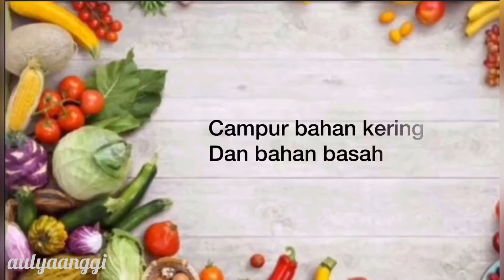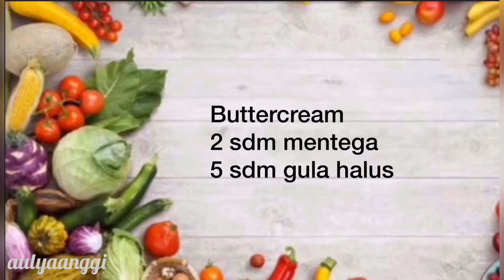COKLAT CAKE KUKUS || TANPA OVEN || TANPA MIXER || BAGUS UNTUK PEMULA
Coklat Cake

Homemade buttermilk
175 ml susu cair
1 sdt cuka makan

Campuran bahan kering
140 g / 15 sdm terigu
1/2 sdt garam
1/2 sdt baking powder
1/2 sdt baking soda
1/2 sdt vanila bubuk
2 sdm coklat bubuk

Campuran bahan basah campur gula
1 butir telur
140 g / 15 sdm gula halus
Homemade buttermilk
120 ml mentega leleh / minyak sayur
3/4 sdt pewarna merah

Buttercream
2 sdm mentega
6 sdm gula halus

Ig aulyaanggi